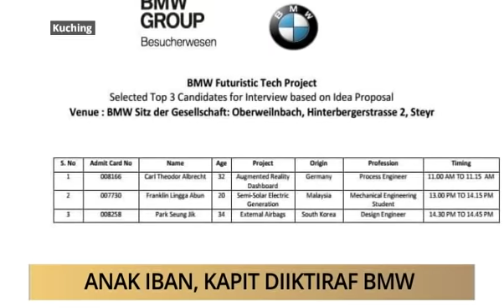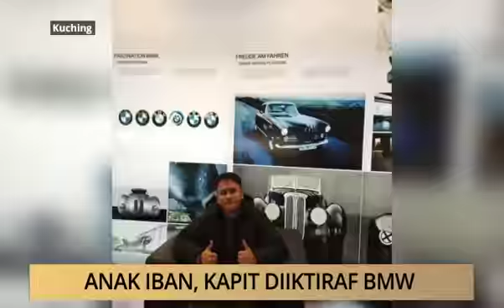AWANI - Sarawak: Anak Iban, Kapit diiktiraf BMW